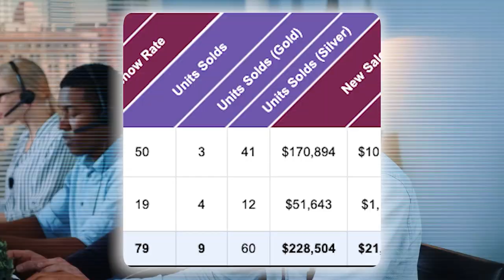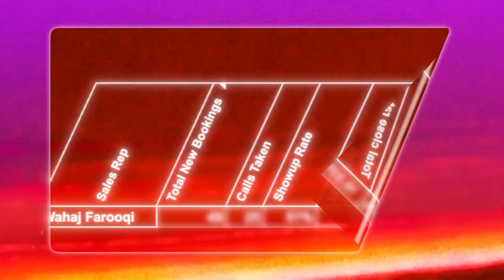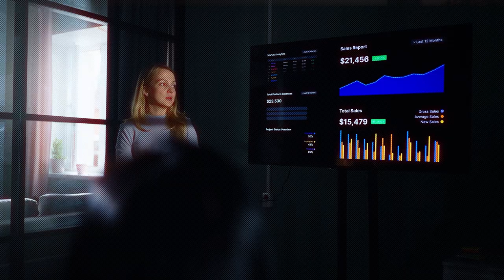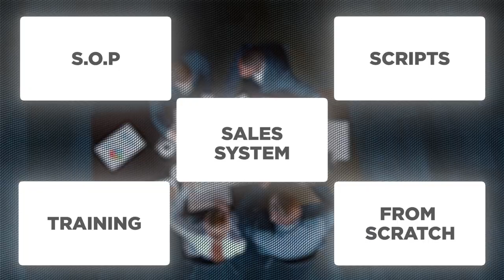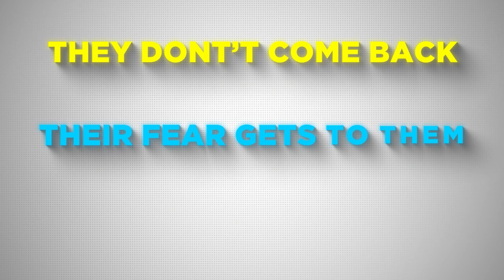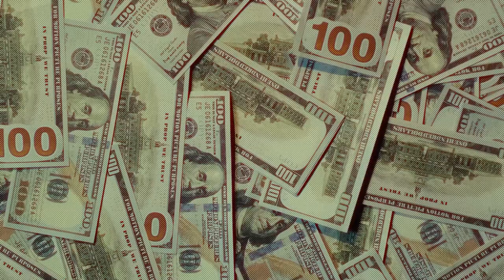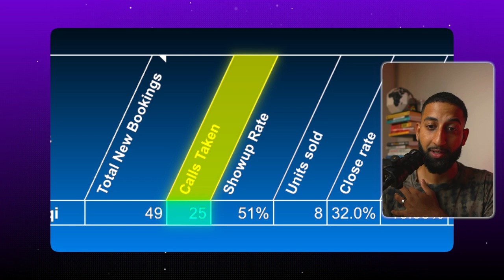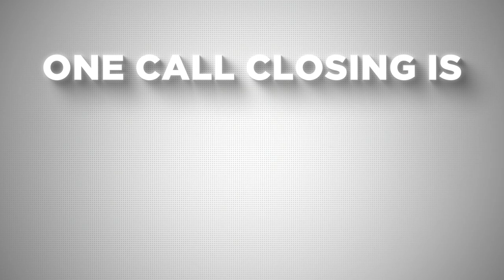I Tried Remote Sales for 70 days (Results + Earnings)